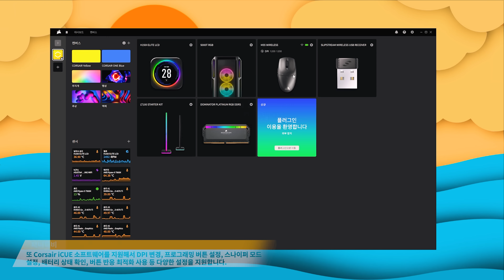손크기 F9사이즈에 어울리고 FPS 게임과 클로그립에 어울리는 낮은 키압과 대칭형의 가성비 무선 게이밍 마우스 추천, 커세어 M55 초경량 무선 게이밍 마우스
▶추천 제품 (Recommended Products)
레이저 데스에더 V3 하이퍼 스피드 무선 게이밍 마우스
레이저 바이퍼 V3 프로 무선 게이밍 마우스 화이트
▶Penny TV review channel
 PC, Apple, games, sound-related products unboxing,
 and electronics fanatic who reviews products